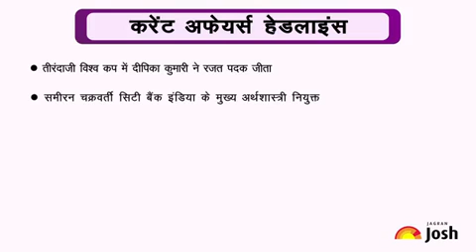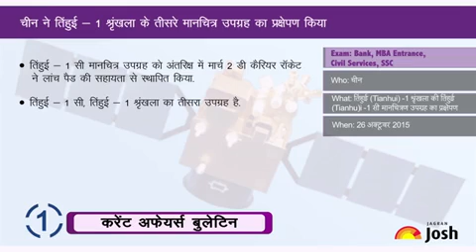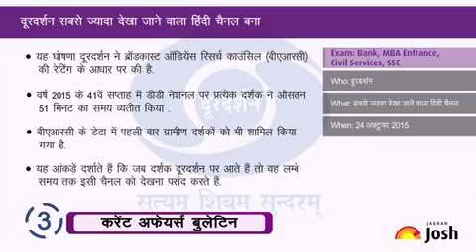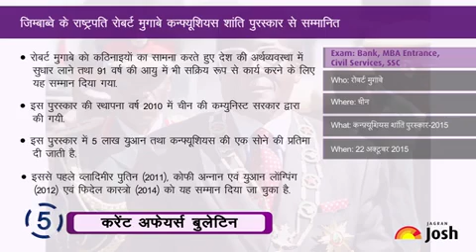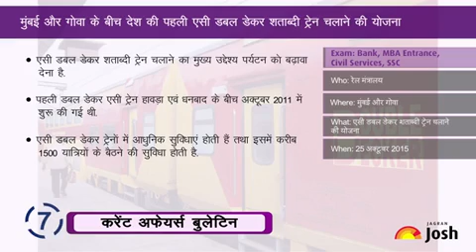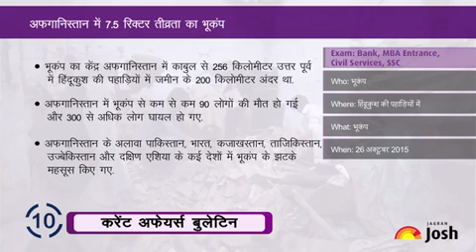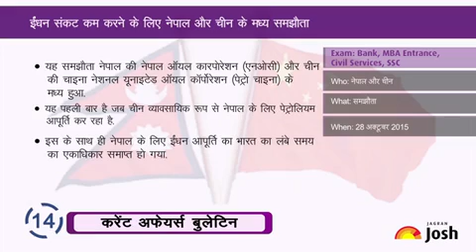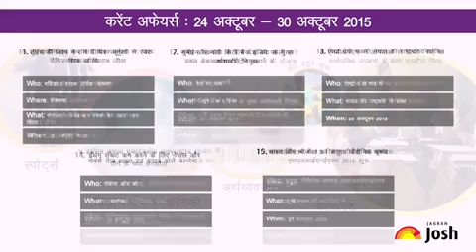Current Affairs Hindi : दूरदर्शन सबसे ज्यादा देखा जाने वाला हिंदी चैनल बना